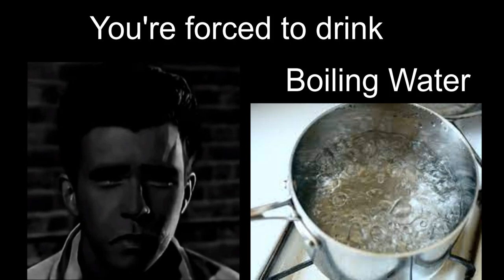Rick Astley becoming sad (Your forced to drink).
Mr Incredible becoming Sad (their music will forever remain in our hearts)